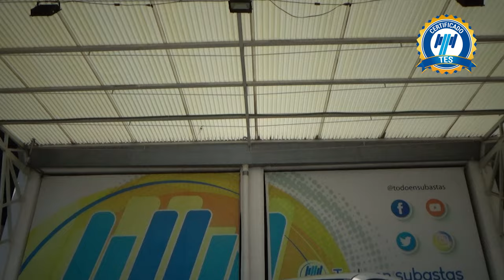Nissan / Sentra / 2022 -25702